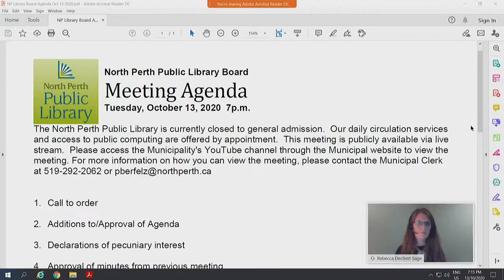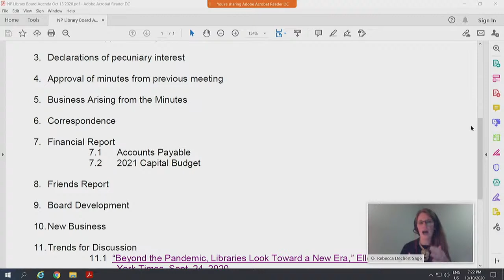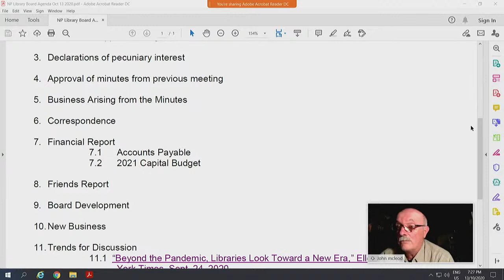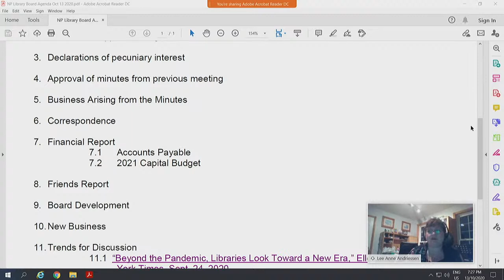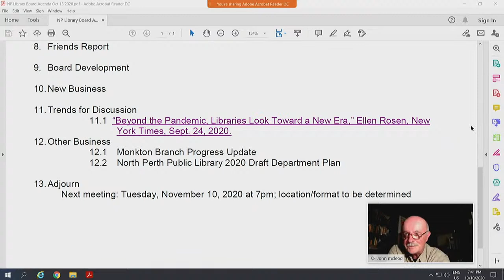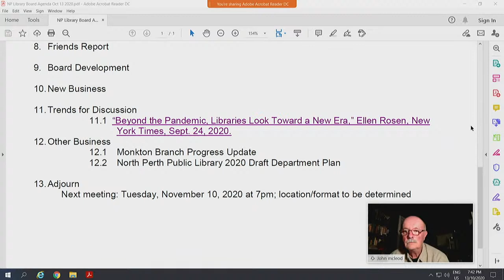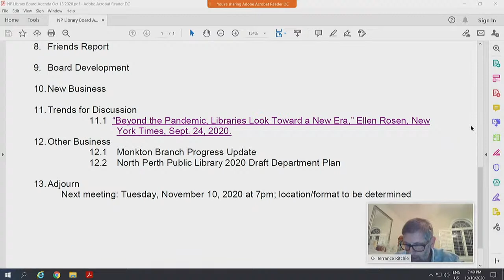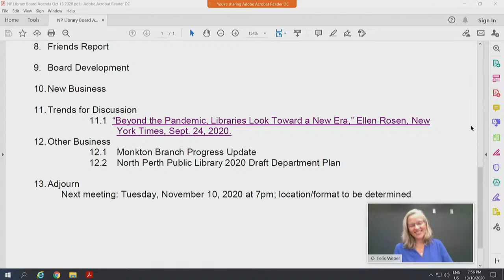North Perth Library Board Meeting - October 13, 2020